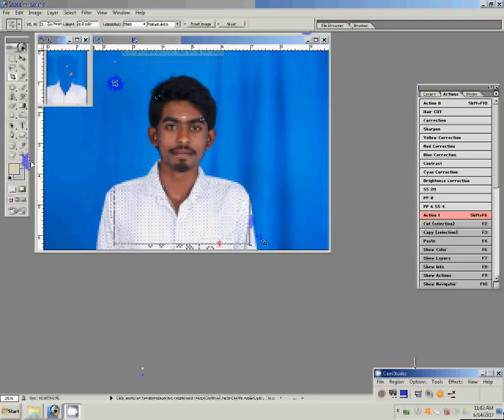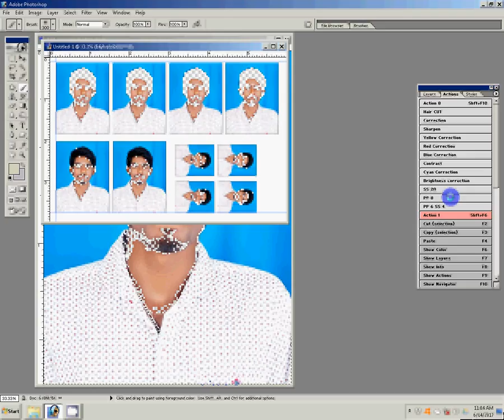how to making passport size photo in photoshop